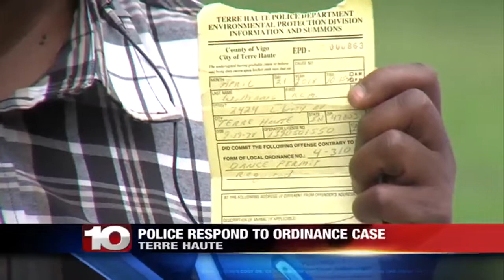Police comment on dance ordinance case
The Terre Haute Police Department says it’s satisfied with a judge’s decision in a dispute over a city ordinance